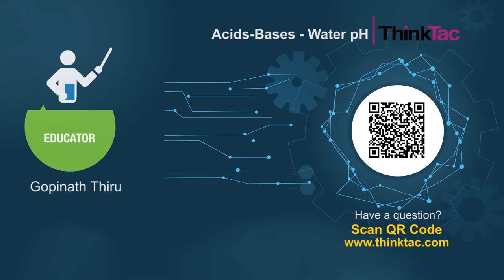Acids-Bases - Water pH | ThinkTac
You want to get the observation sheet for the video you watched - join Myunlab to get more resources Water taken from different sources has different properties. Here, we test the pH of tap, drinking and distilled water using different types of pH indicators. You can then also add some household acids and bases to the water samples to alter their pH.